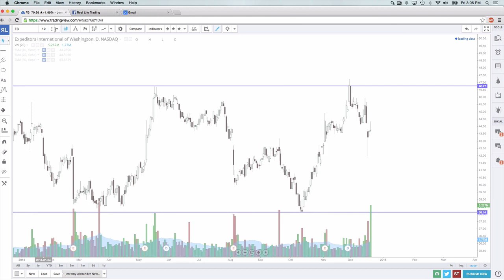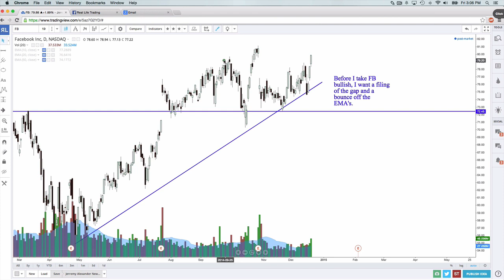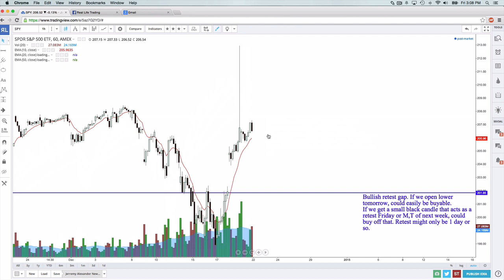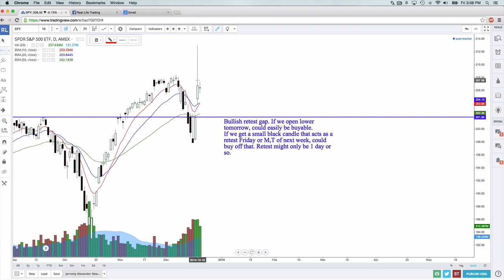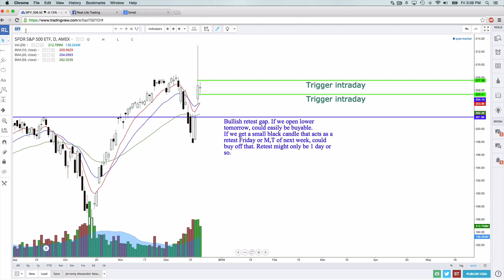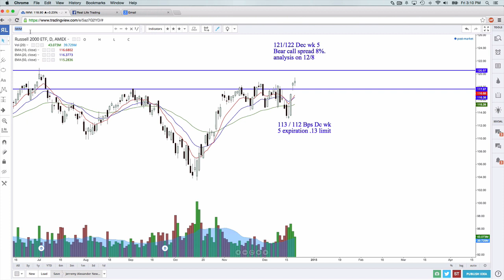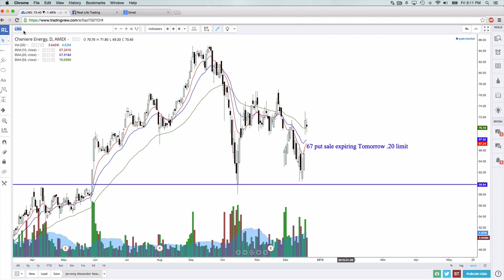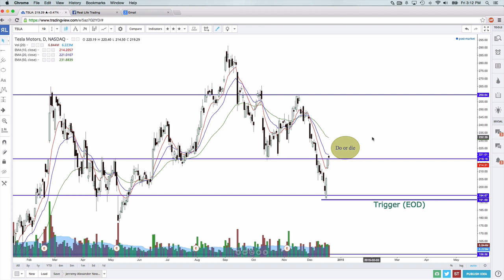Real Life Stock Review 12 19 14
Jerremy Alexander Newsome gives his analysis on the market and a few specific stocks on this Friday.